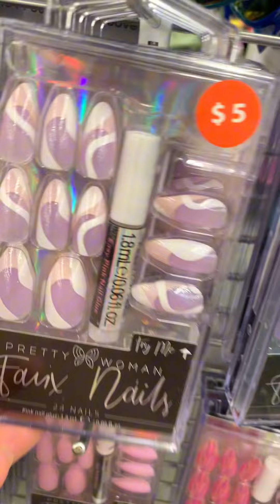*NEW FIVE BELOW FAUX NAILS